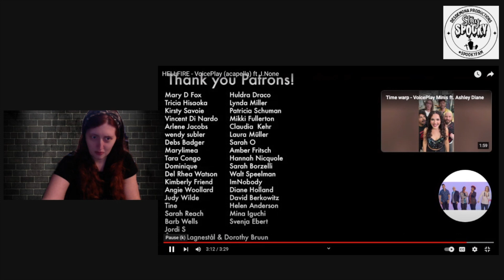Mercy Reacts: The Most Mind-Blowing Hellfire Cover You'll Ever See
Welcome back spookyfam. We are checking out voiceplay doing Hellfire.
Thank you for sharing this with me. - Mercy D

** Try vidIQ -- Try vidIQ Free with my link!
†† Lex's Painted Angels
†† Looking for an all natural Beard oil (works great in frizzy hair!) or linen spray? Made in the USA?